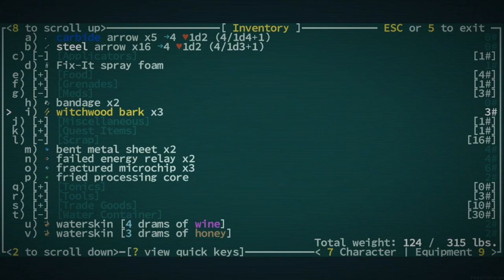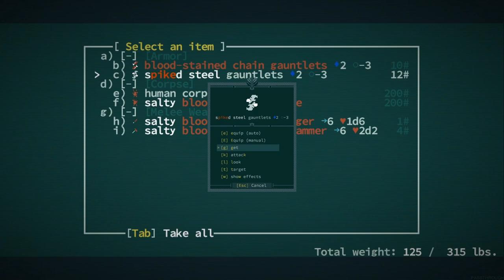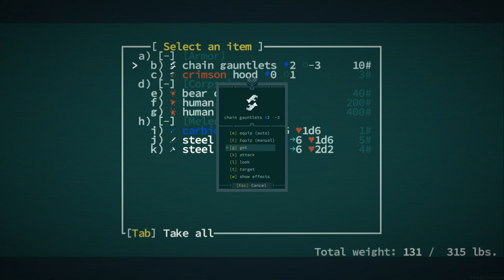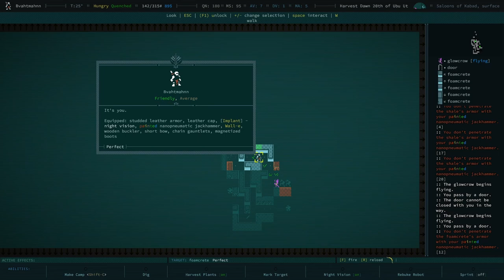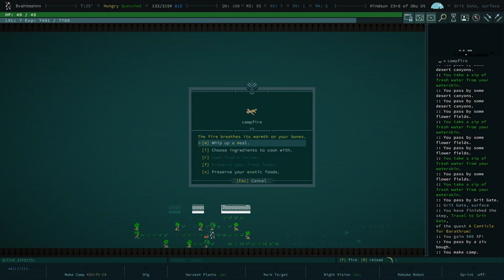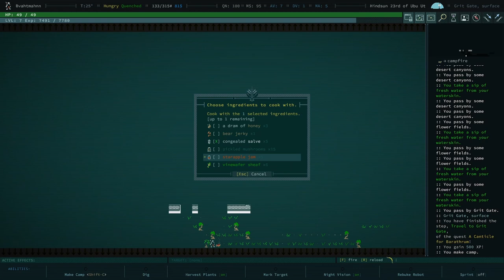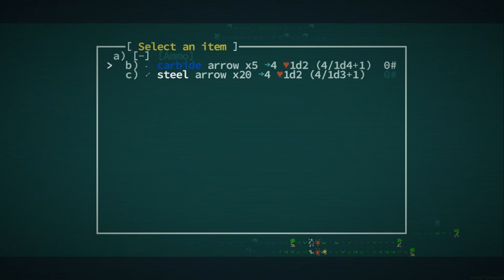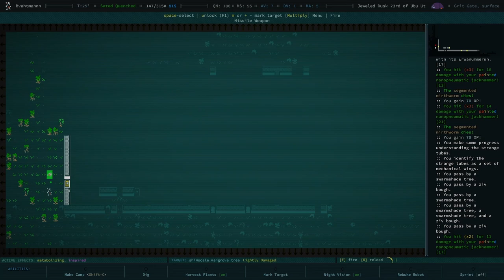Bad News Bears - Qud Buds with Gaelen - 06